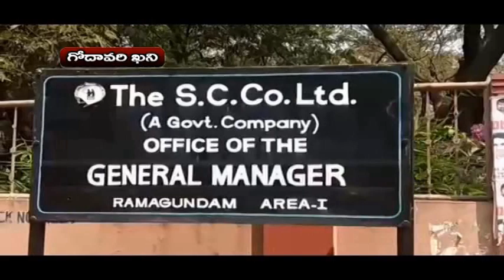bhogi uthaparilo abhivrudhilo at godavarikhani